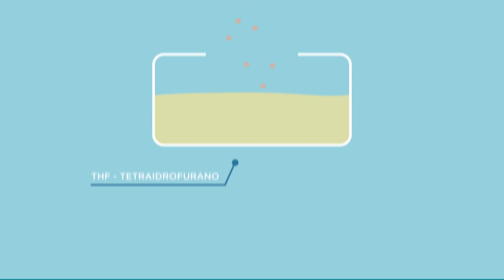Mater-Biopolymer: la rigenerazione continua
Mater-Biopolymer è la società che controlla il sito laziale di Patrica (FR), di cui Novamont ha acquisito nel 2017 il 100% della propietà. Mater-Biopolymer produce biopolisteri Origo-Bi grazie ad una linea interamente modificata nel corso degli anni con una tecnologia proprietaria Novamont. L’azienda è inoltre attiva nello sviluppo di nuovi biopolimeri.